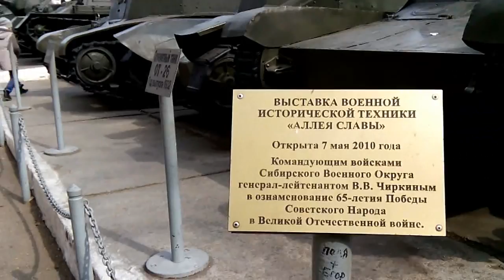Аллея Славы в Чите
Уникальные танки СССР, на Аллее Славы в Чите как символ воинского духа и связи поколений.
Дети порадовали, - обратите внимание на девчонок! А тот шкет, что спрыгнув с рук отца на четвереньках рванул к ИС-2  достигнув цели прыгал от радости - вообще уникален!